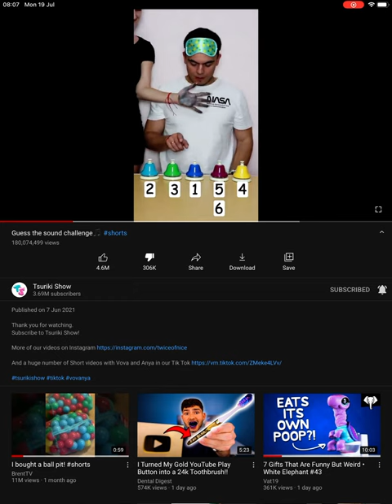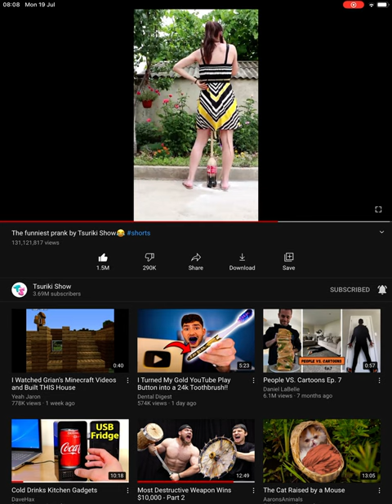3 videos copied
3 of your videos were copied here.